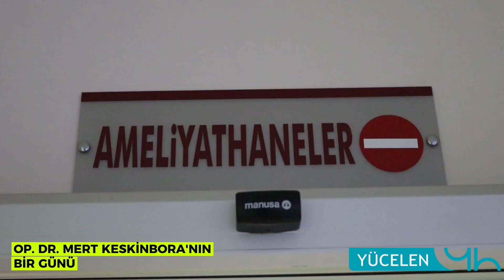Ortopedi ve Travmatoloji Uzmanı Op. Dr. Mert Keskinbora'nın 1 Günü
Ortopedi ve Travmatoloji Uzmanı Op. Dr. Mert Keskinbora'nın yoğun geçen bir gününü birlikte yaşadık.